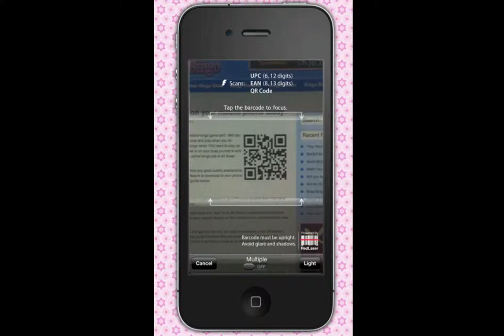House of Bingo - Mobile bingo sites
for your phone, doesn't need to me iPhone.

to load the QR Barcode image and scan it with your downloaded RedLaser app on your iPhone or Android powered mobile phone.

3. Sign up and get £20 Free to play bingo, no deposit is required.